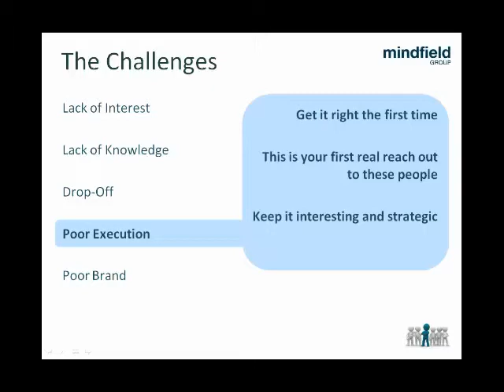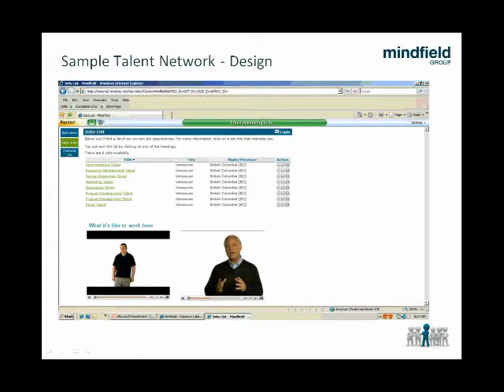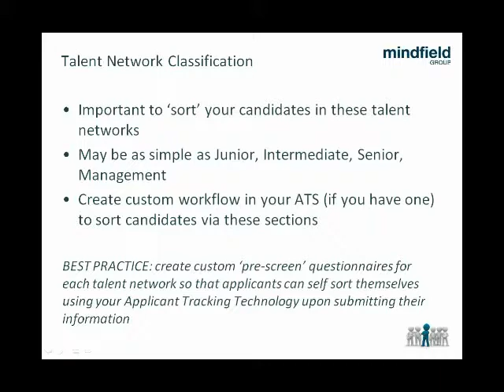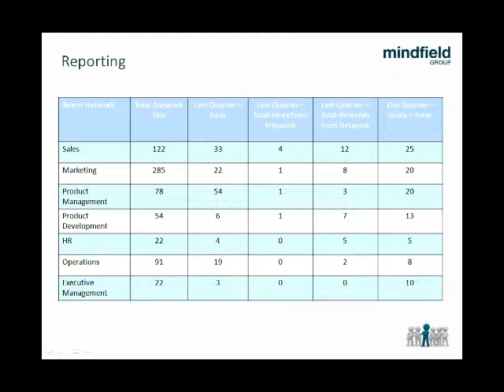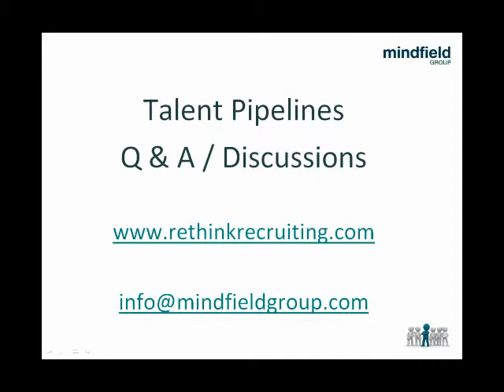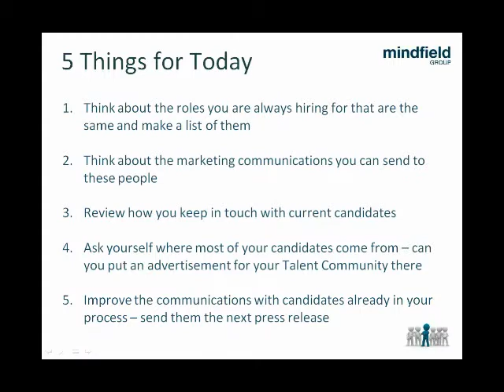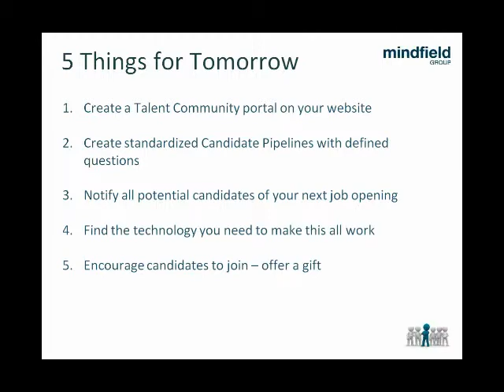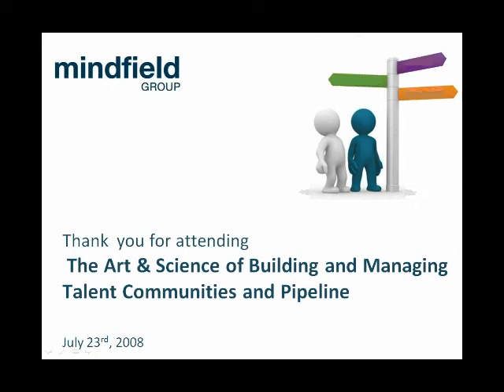Building and Managing Talent Communities and Pipelines (Part 4 of 4)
Cameron Laker presented this exciting webinar on how you can increase your quality and time to hire with these exciting tools designed to keep your candidate pool warm.